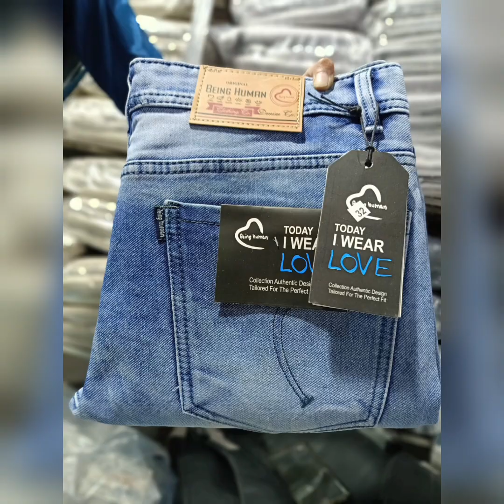Jeans jeans trending male shopping trendingreels reels malemodel viral shopping